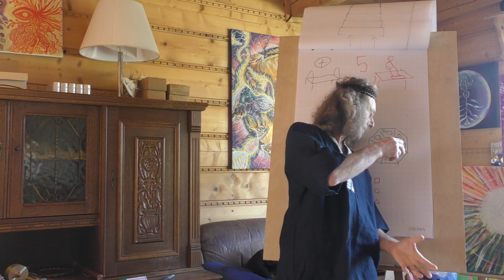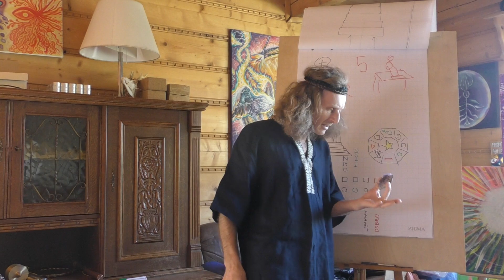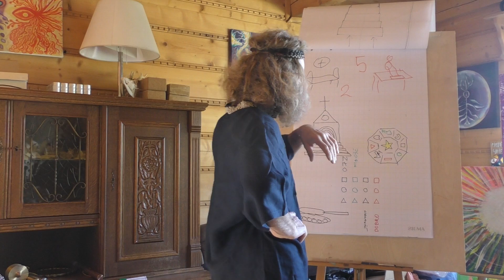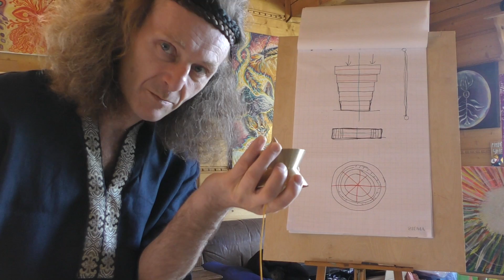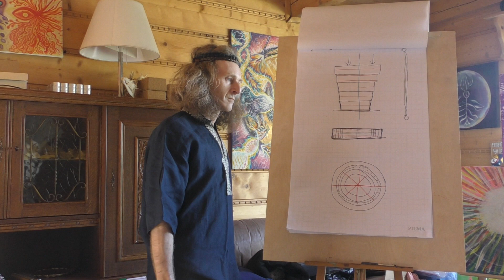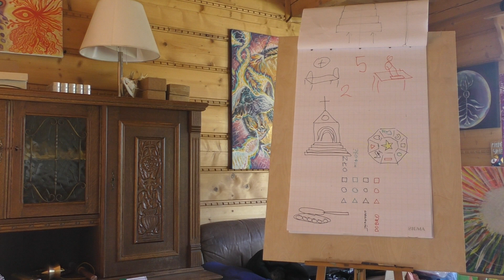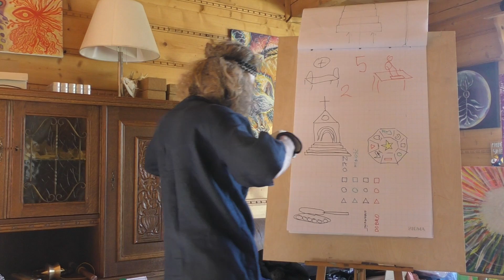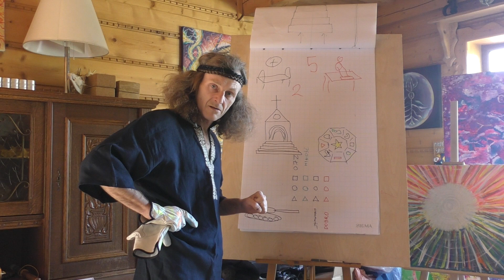ZMIANA OKTAWY II - 17.05.2020 (3)